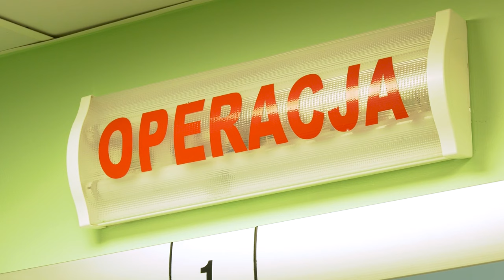Jedyny taki laser w Polsce w Szpitalu Kolejowym w Katowicach 02.02.2024